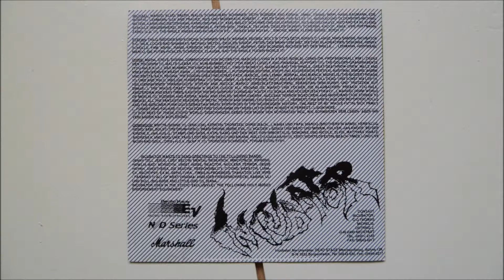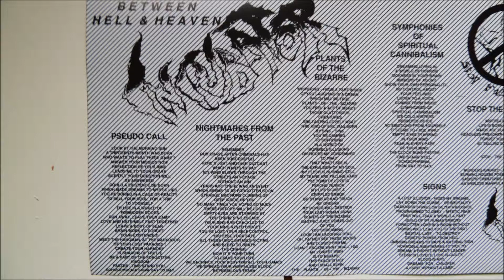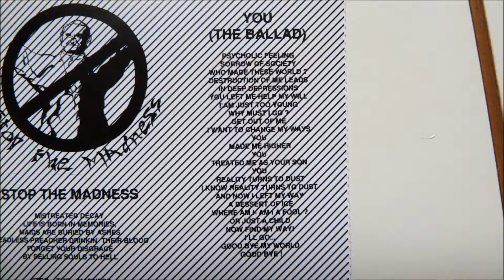Incubator - Pseudo Call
Artist     : Incubator
Album       : Symphonies of Spiritual Cannibalism, CD
CD              : 1991 Morbid Music - LC 6304
Country    : Germany
Track         : 6